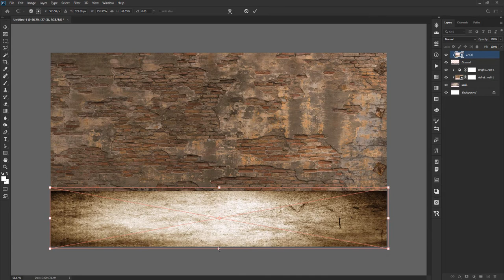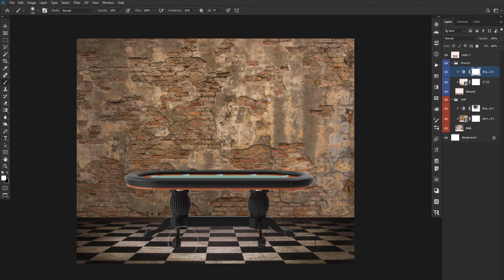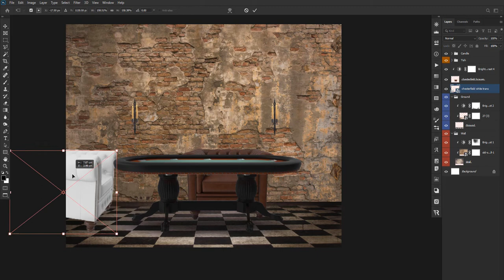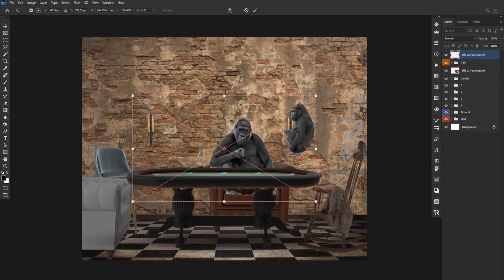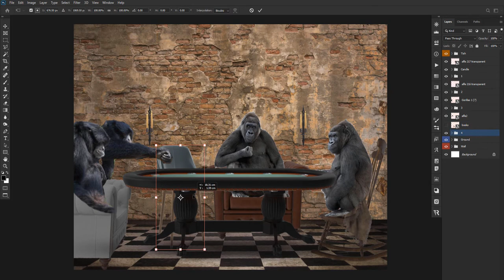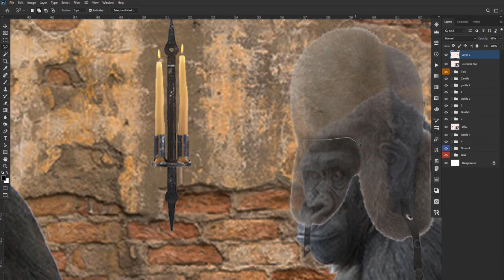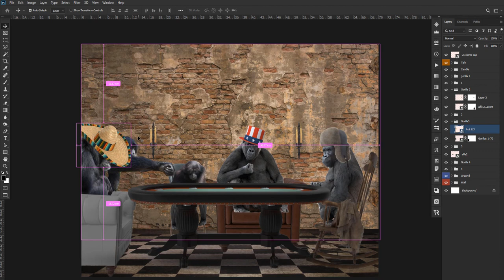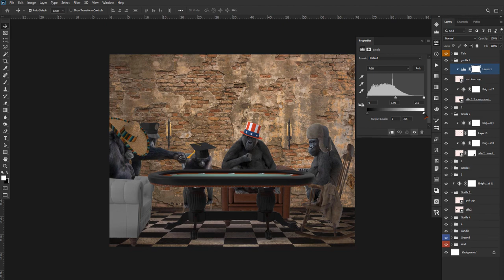Poker Party Photoshop Surreal Photo Manipulation Tutorial Speedart PART1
Latest Video  ►Tree House - Photo Manipulation Photoshop Tutorial

                         ►Medusa - Photo Manipulation Photoshop Tutorial Speedart

                          ►  Best Friend - Photoshop Manipulation Tutorial

                          ►How to make Angel with Water Ripple Effect an Photoshop ( Speedart )

                          ► Centaur - Photoshop Manipulation Tutorial Fantasy Artwork ( Speedart )

                           ►Santa`s Ufo Crash - Photoshop Manipulation Fantasy     Artwork (Photoshop - Daz3d ) Part 2

                           ► Moses Transports - Rain Effect Photoshop Tutorial

♬ Glitch-shadow-of-my-memories

♬ Exhale

Musik, die von beworben wird.